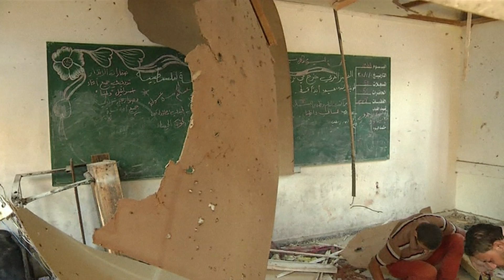'Gaza children killed as they slept' in UN-run school - BBC News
Christopher Gunness from the United Nations Relief and Works Agency: ''Children were killed as they slept next to their parents''. Tank fire has killed at least 15 Palestinians sheltering at a UN-run school in a Gaza refugee camp, the UN has said. Israel, which has accused the militant group Hamas of using schools as bases to launch rockets, said it was investigating the reports. Christopher Gunness from the United Nations Relief and Works Agency said the location of the school had been passed to the Israeli forces 17 times to ensure its protection. He said the artillery attack on the school was ''an affront to all of us... a source of universal shame''.